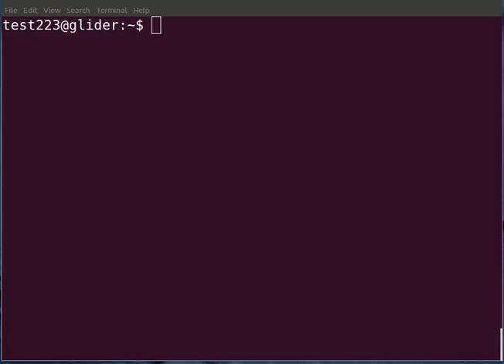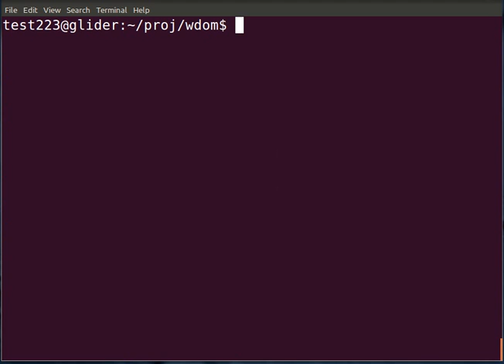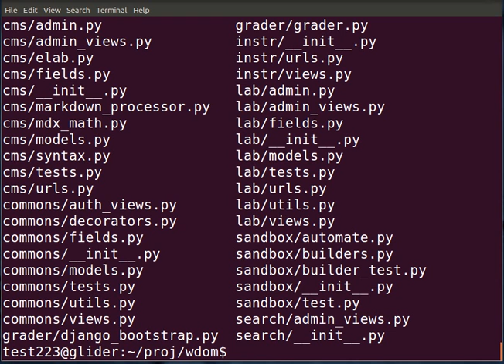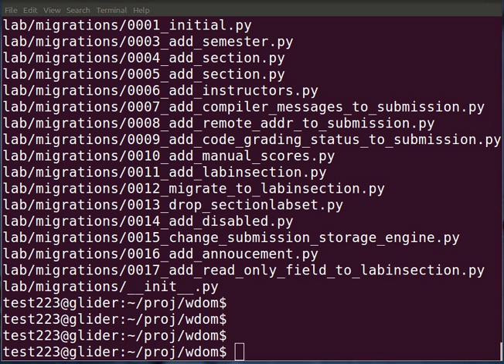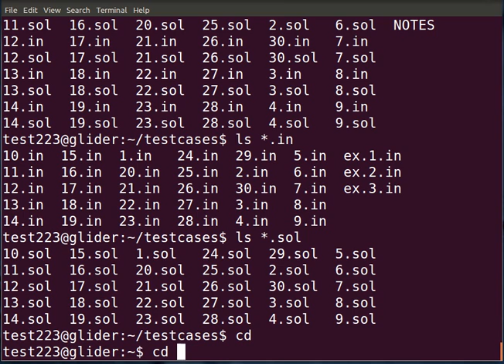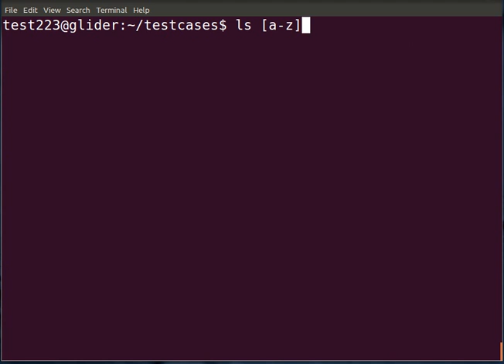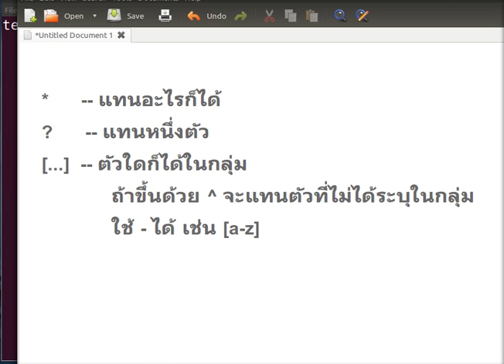แนะนำ unix ตอน 2: glob และการกระจายคำสั่ง (2)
แนะนำการใช้ *, ?, และ [..] ในการทำ filename expansion ใน shell